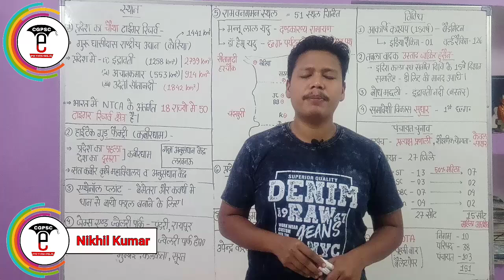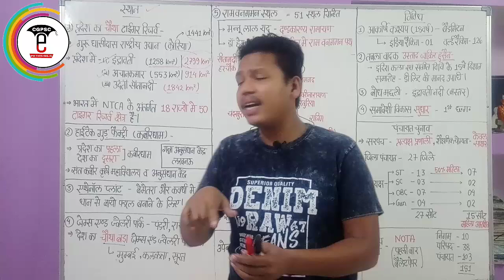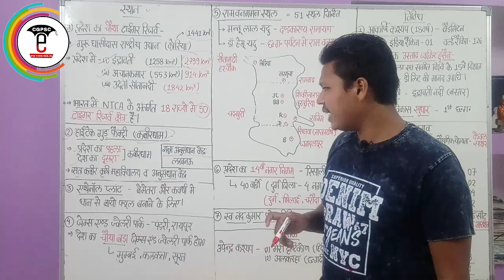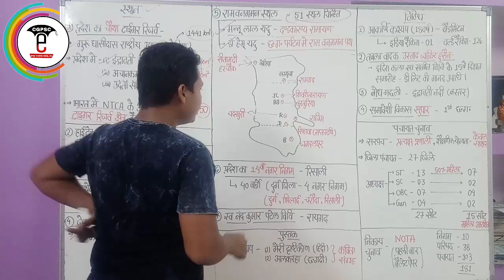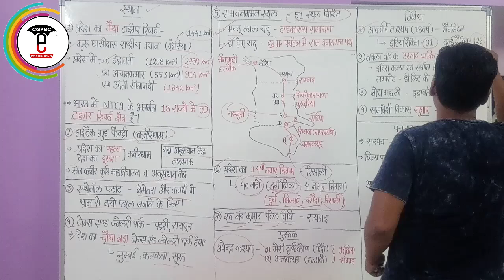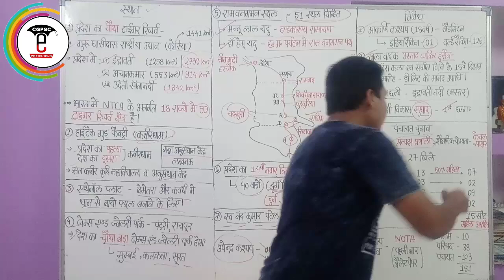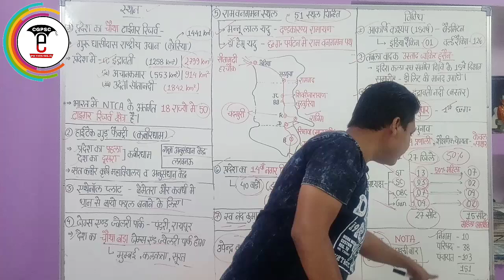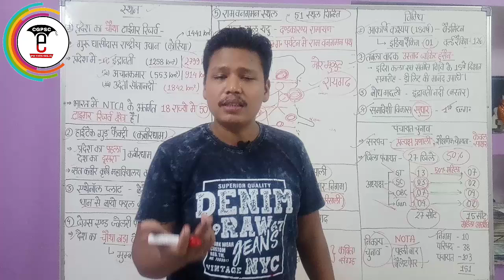छत्तीसगढ़ करेंट अफेयर्स नवंबर-2019 (Part-3)| Cg Current Affairs November-2019 |CGPSC e-pathshala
hello friends,